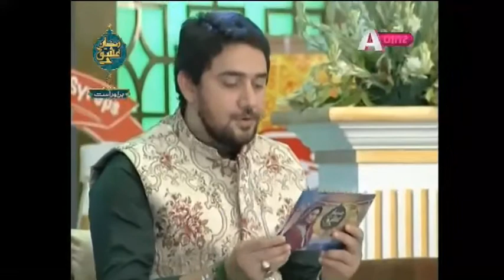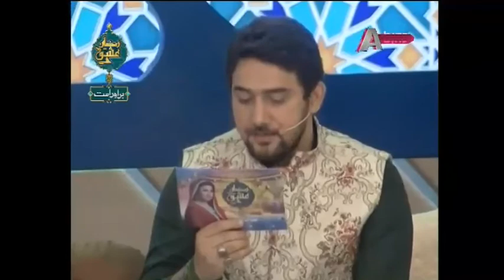Jaan e Rehmat Part 2 - Iftar | 8 Jun | APlus | C2A1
Watch Iftar Transmission 8 June only on A Plus Entertainment Channel.